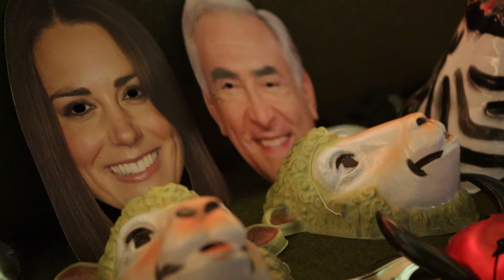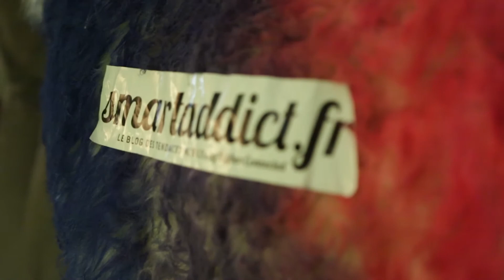L'ANNIVERSAIRE 1 AN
Pour célébrer dignement ce bel événement, SmartAddict.fr a réuni toutes ses blogueuses préférées (+ Antoine) à l'Hôtel O. Et c'est donc celles et ceux qui ont participé au succès de la -- devenue célèbre -- smartaddictude qui nous ont rejoints au bar de l'hôtel designé par Ora-ïto, dans le 1er arrondissement de Paris !

Merci encore à :
Hugo -- Marchand de rêves